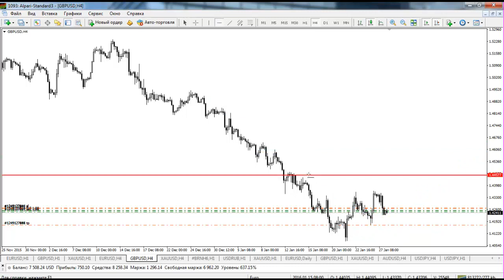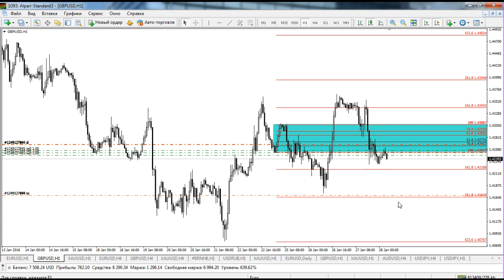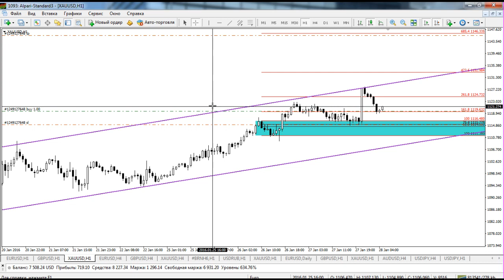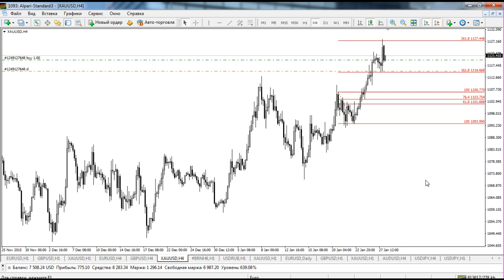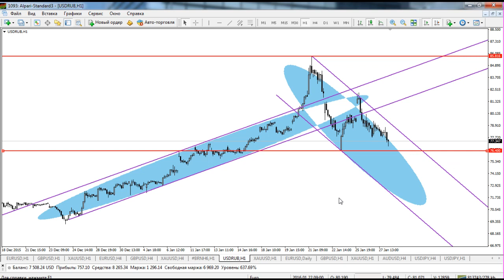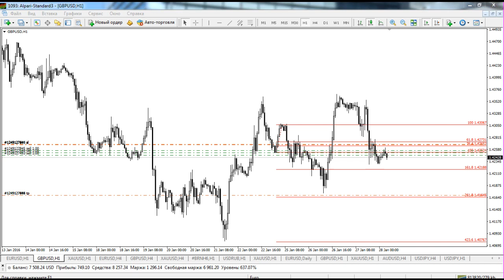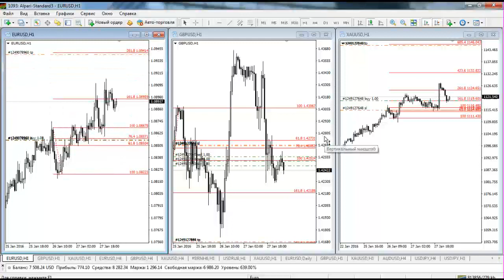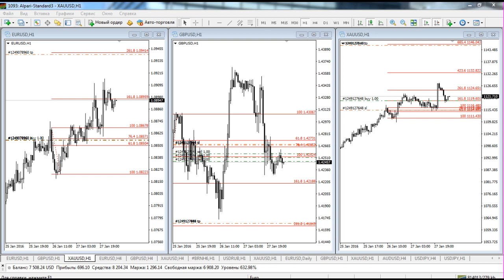Утренний обзор валютного рынка для эффективной торговли от 28.01.2016